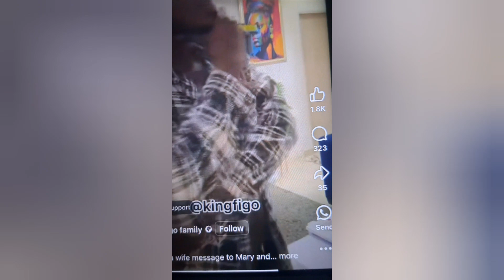I CAN NEVER SUPPORT MY HUSBAND MC MBAKARA SAY LOLO MC MBAKARA WIFE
it really nice to have a good wife that thdvonly good gift mc mbakara  achieved.